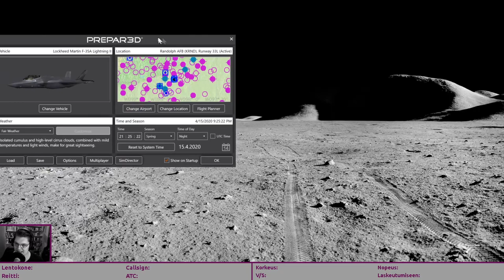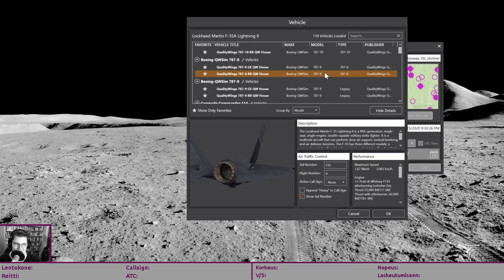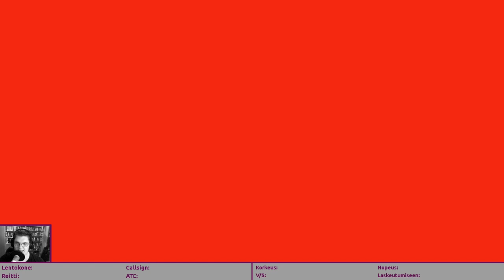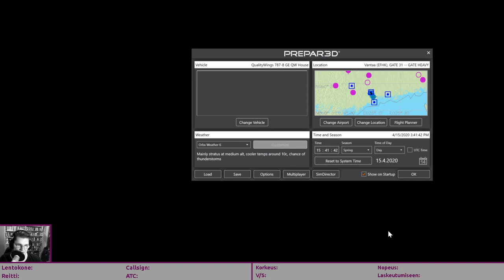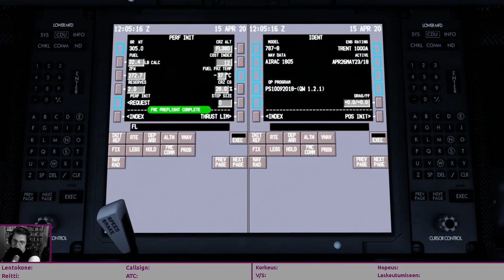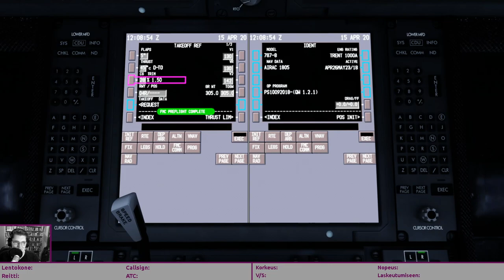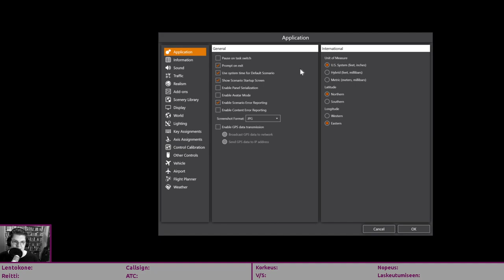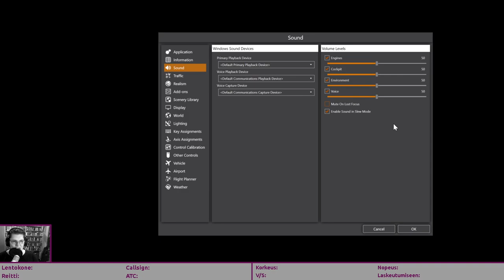Testissä Prepar3D V5! · Lockheed Martin Prepar3D v5.0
Prepar3Distä on uusi versio! Häkellyttävää että se on testissä jo näin nopeasti julkaisun jälkeen!